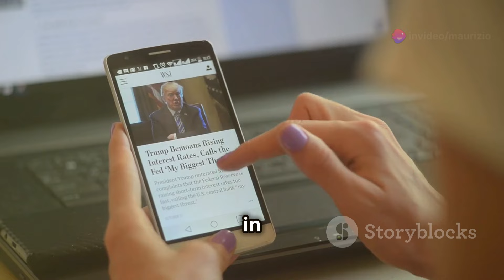Carmen Russo ha tradito Enzo Paolo? La scioccante verità svelata al Grande Fratello!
Nel corso della puntata del Grande Fratello 2024, Enzo Paolo Turchi ha lasciato tutti senza parole con una rivelazione sorprendente. Il noto coreografo, marito di Carmen Russo, ha confessato di attraversare un periodo di crisi con la moglie. Durante un momento delicato nel confessionale del Grande Fratello, Enzo Paolo ha spiegato di sentirsi messo da parte e rifiutato, insinuando che tra lui e Carmen Russo ci sia un distacco crescente. La sua confessione ha fatto il giro del web, diventando subito uno dei momenti più discussi del Grande Fratello VIP 2024.

Al centro delle speculazioni c'è anche un presunto tradimento. Molti si sono chiesti se Carmen Russo possa avere un amante, e alcune voci la collegano addirittura a un flirt con Stefano De Martino, che risale a gennaio 2024. Nonostante queste insinuazioni siano state in parte smentite, il gossip continua a correre veloce, specialmente sui social, dove i fan del GF2024 si interrogano su cosa ci sia di vero dietro queste voci.

La crisi tra Enzo Paolo e Carmen è diventata argomento di discussione, con molti che si chiedono se ci sarà una riconciliazione o se la coppia affronterà un altro scandalo. Il Grande Fratello VIP è ormai famoso per portare a galla dinamiche complesse tra i concorrenti, e questo nuovo capitolo sembra non fare eccezione. La rivelazione di Enzo Paolo, che teme che sua moglie possa essere stata infedele, ha sollevato non pochi interrogativi: si tratta solo di una crisi passeggera o di un vero e proprio tradimento? I telespettatori sono impazienti di scoprire la verità.

Le indiscrezioni sul presunto flirt tra Carmen Russo e Stefano De Martino hanno contribuito a creare ancora più scalpore, alimentando le voci di un possibile amante nella vita di Carmen. Solo il tempo potrà rivelare cosa si cela dietro queste voci, ma una cosa è certa: il Grande Fratello non smette mai di sorprendere!